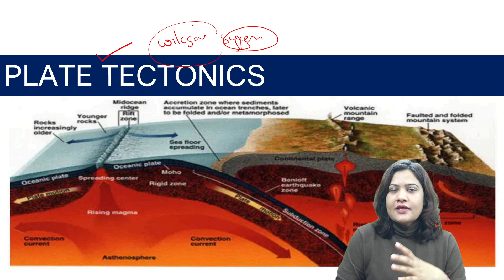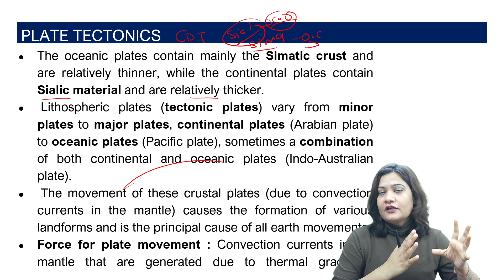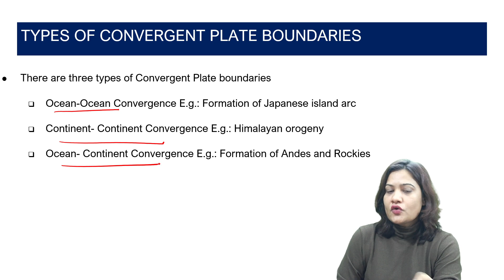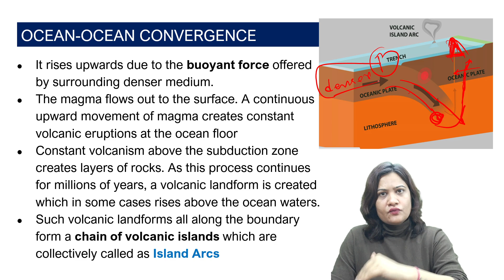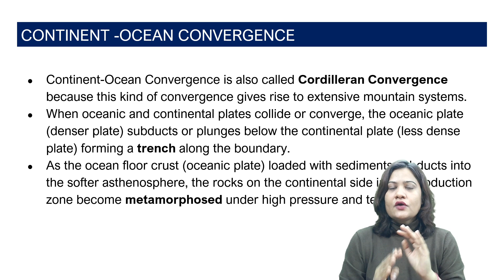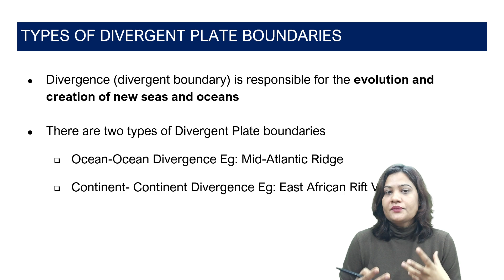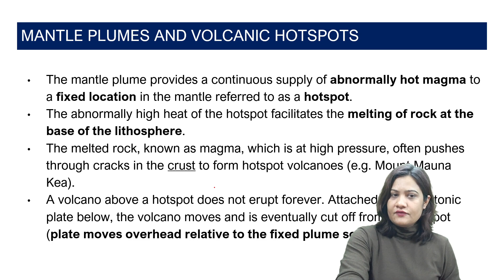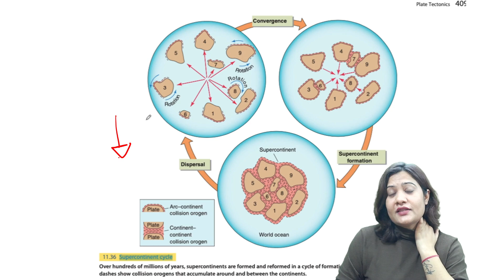Decoding Earth's Plate Tectonics and Wilson Cycle | Geography Optional | Sleepy Classes Geography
If you're preparing for UPSC Mains 2024 with Geography as your optional subject, you've come to the right place. In this video, we'll walk you through the top books to ace your Geography optional, an in-depth analysis of the syllabus, and valuable resources to make your preparation seamless.

Whether you're new to Geography or seeking to enhance your preparation, this video is your ultimate guide for UPSC Mains 2024. Your success is our priority.